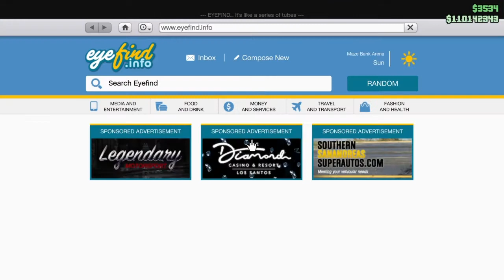HOW TO CHANGE YOUR HEAD LIGHTS DIFFERENT COLORS RED BLUE PINK & MORE ON {GRAND THEFT AUTO 5 ONLINE }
CONTINUE SCOPING ISLAND OR
RETURN TO LOS SANTOS

 PS4 GAMER TAGS  IS

[ IM_SUPER_BEAST91 ]

[ YOUNG_BEAST_ENT ]

[ YOUNG_BEAST_CREW]

[ YOUNG_BEAST_2FLY ]

[KING_YOUNG_BEAST ]

[ YOUNG_BEAST4LIFE]

[ YOUNG_BEAST_SWAG]

MAIN ACCOUNT

YOUNG_BEAST_SWAG

YOUNG BEAST ENTERTAINMENT4LIFE

SNAP CHAT   Add me on Snapchat! Username: bigdaddy199145

SOUND CLOUD